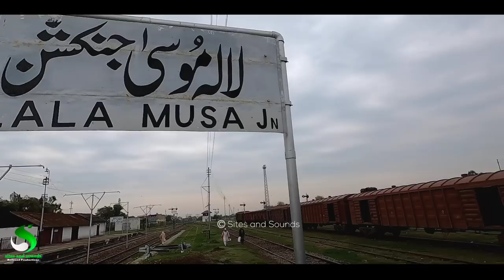Lala Musa to Sargodha Train Travel| 18DN Millat Express Cab Ride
This Video is about scenic travel on the locomotive of 18dn Millat Express train from Lala Musa Junction to Sargodha junction Railway station
it's raining and the conditions were very nice for filming,
I travelled in the locomotive HBU20(8083) Throughout the journey, most epic part of the journey were the lush green fields around the railway track,
it was my first Travel from Lala Musa Junction to Sargodha junction and I enjoyed it,
hope you guys will enjoy it too, thanks 👍